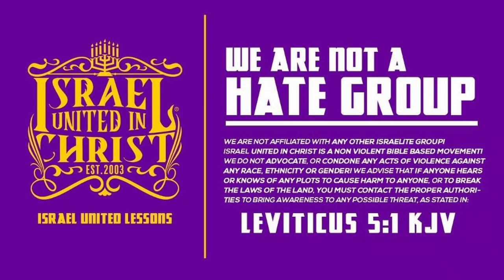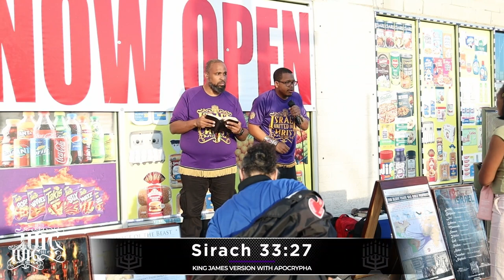Uncovering God's Requirements Of Our Young Men and Women